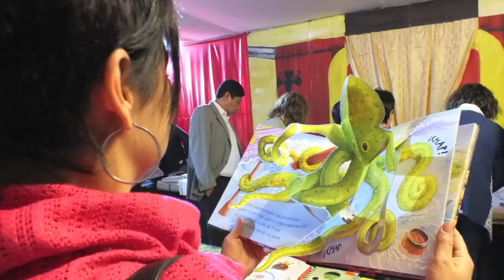Feria del libro 2016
La Feria del Libro es uno de los eventos más importantes aquí en CESXXI. Vive con nosotros esta experiencia llena de actividades culturales, grata convivencia, música, danza e invitados especiales.

La décimo quinta edición de nuestra Feria del Libro giró en torno al cuento "El Cascanueces".